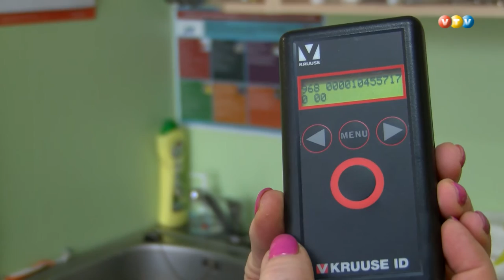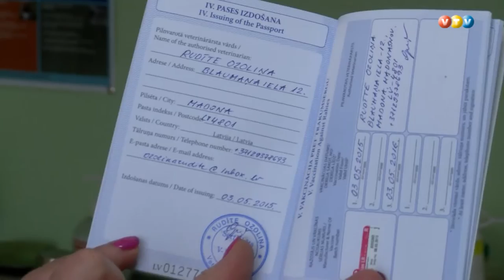Par dzīvnieku vakcināciju un čipošanu